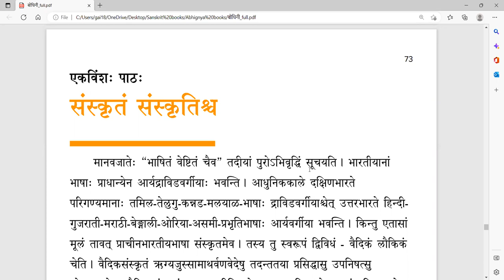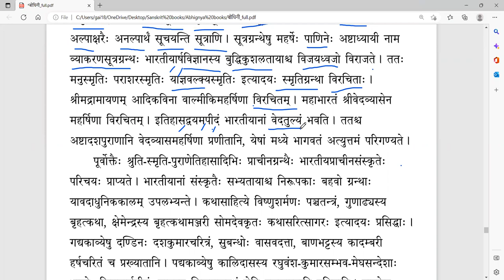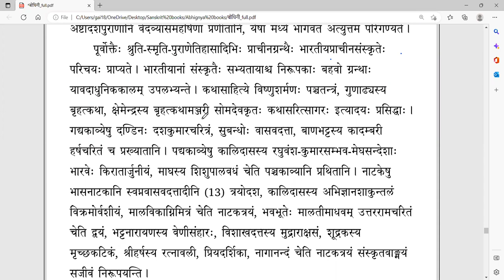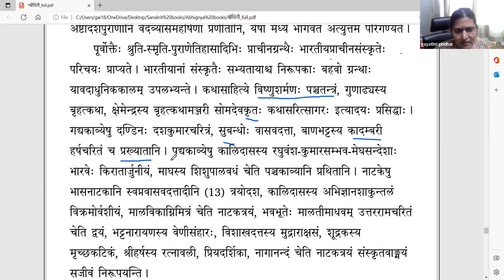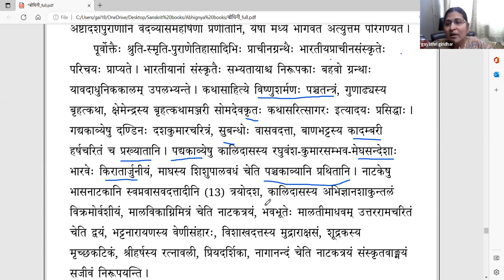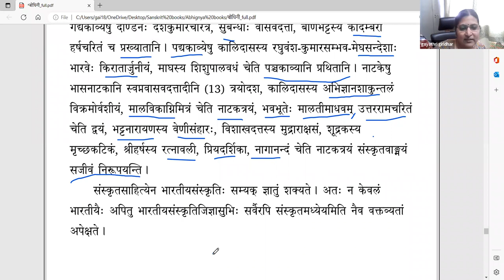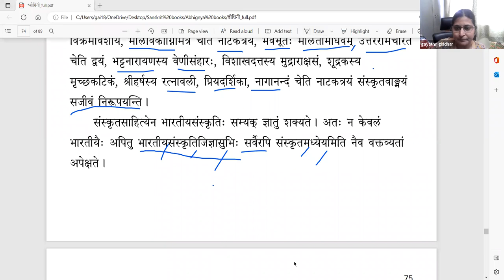संस्कृतबोधिनी २ - Lesson 21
पाठः २१ - संस्कृतं संस्कृतिश्च